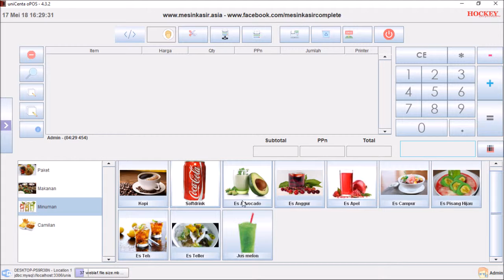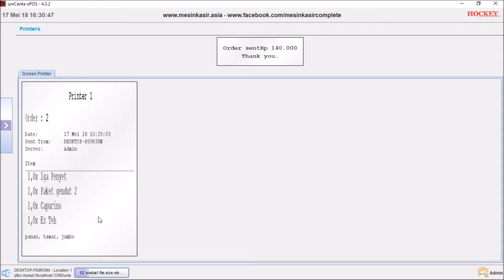19 software mesin kasir restoran warung - penjualan fastfood dan sent kitchen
tutorial software program mesin kasir restoran warung - penjualan mode fastfood
video ini adalah tutorial untuk software program mesin kasir restoran dan warung hockeyunipos.
kelebihan software program ini adalah modern design
- fast system
- fitur penjualan bergambar
- fitur pembayaran dengan mata uang
- fitur master databased
- fitur menu makanan minuman dan stok
- fitur pembelian - penjualan - stok - admin - laporan
- fitur laporan laporan yang lengkap
- mampu untuk di share pada banyak printer dapur sekaligus
- offline mode ready
- upgrade online mode ready
- anti ribet dan mudah digunakan
- koneksi dengan berbagai hardware alat kasir

** SOFTWARE INI FREE setiap pembelian package hardware dan mesin kasir set kami **

Informasi dan pemesanan hubungi staff marketing kami.